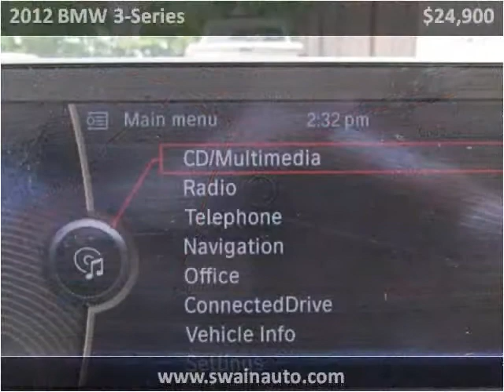2012 BMW 3-Series Used Cars jackson ms